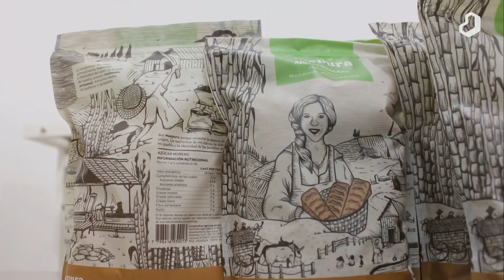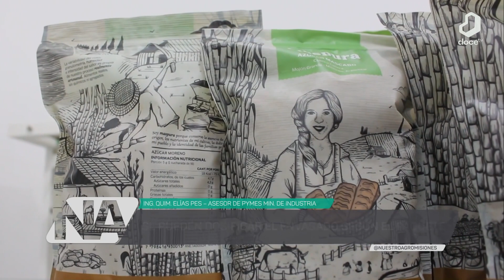NuestroAgro: conocemos la envasadora de azúcar rubio en Mojón Grande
Producción artesanal, envasada y de calidad.